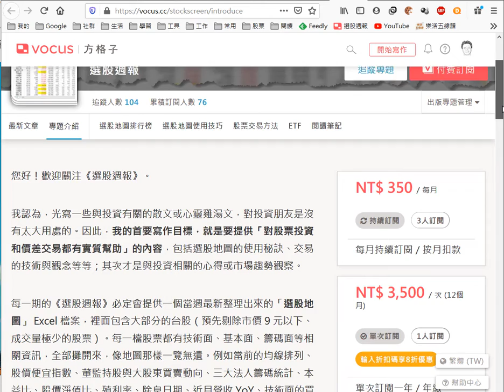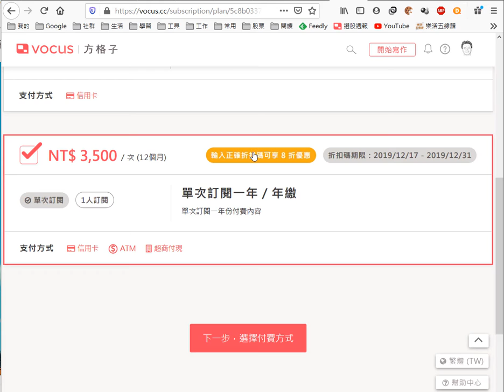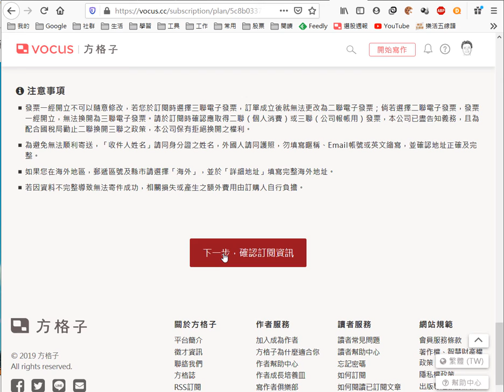方格子狂歡派對：以八折訂閱《選股週報》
活動期間：即日起至 2019/12/31